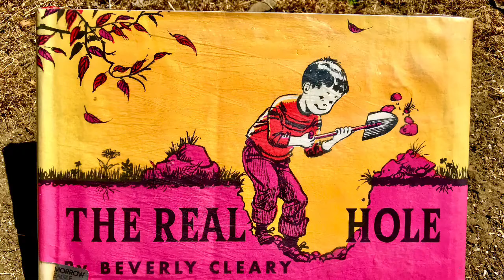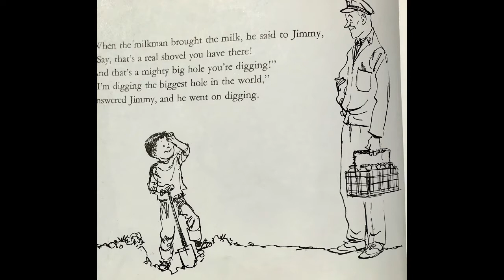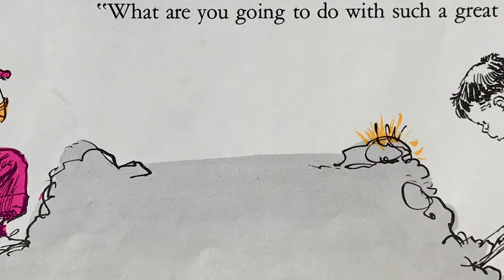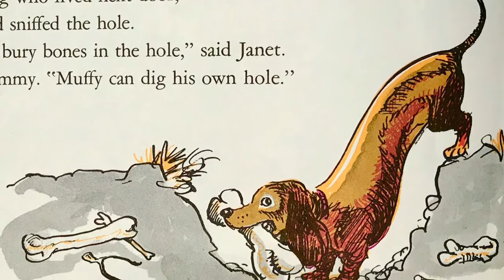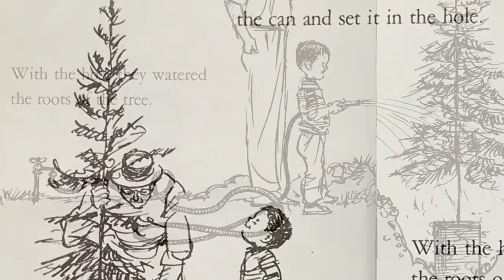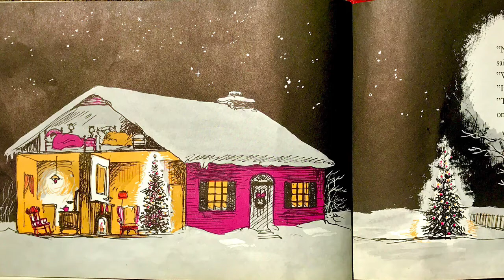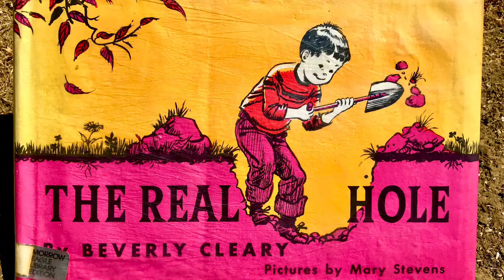Jim Reads: 'The Real Hole'